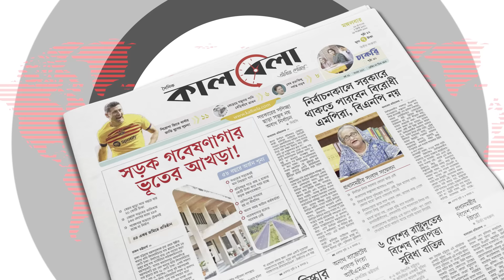হামলাকারীদের কঠোর বার্তা উপদেষ্টা আসিফ মাহমুদের | Asif Mahmud | Adviser Of Interim Government